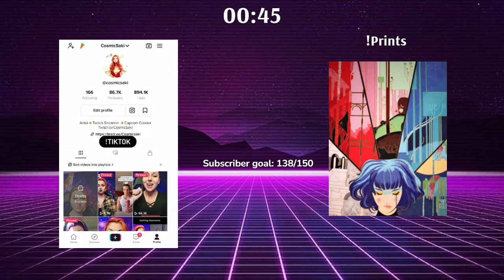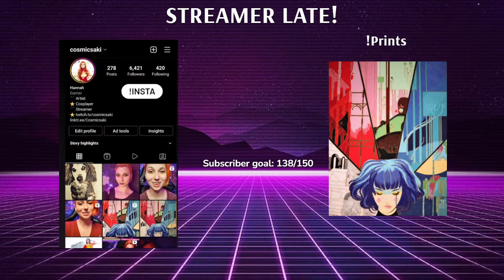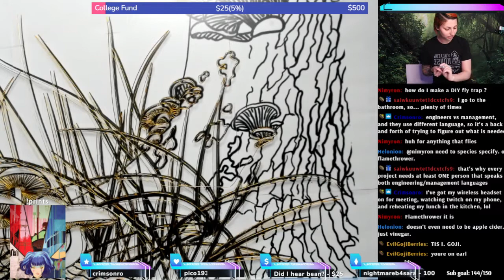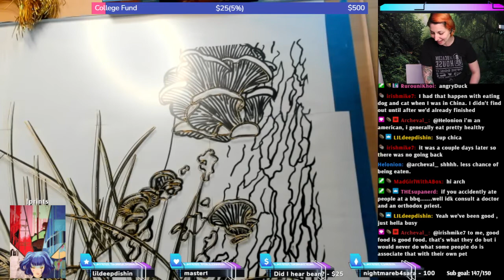Cloisonne Painting Part 4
Thanks for checking out the video! I would love for you to come to hang out with me on stream!
🍑Expand Me🍑

🍑About Me🍑

My name is CosmicSaki and I am a girl gamer! I am a sassy bartender with a psychology background. I like to drink whiskey and I have two cats. I make art, jokes, and have a unicorn named Butt Stallion.